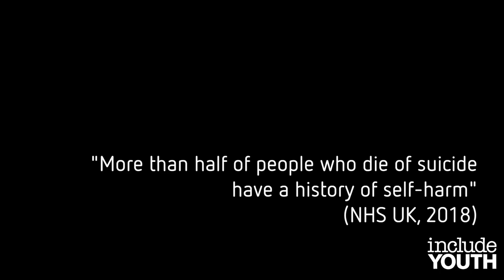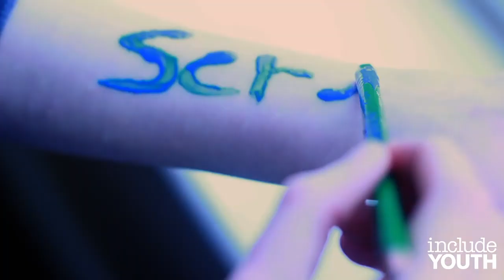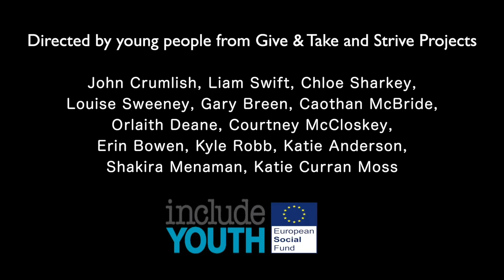Glenn Rouse - Rusty Tin original song (Official Video)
Glenn Rouse- Golden Graves

Glenn Rouse Music Rusty Tin Official Video